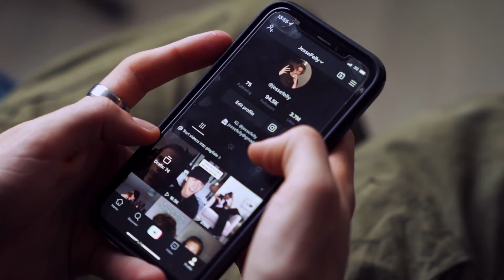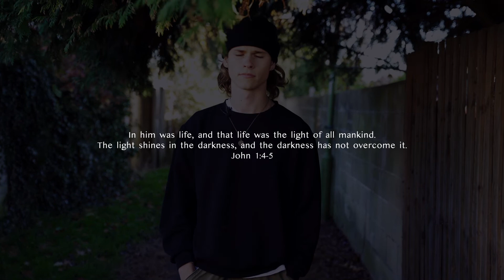Jesse's Story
Shot for @thewayuk
Produced and Edited by Michael Yelland-Brown
Staring Jesse Fellingham